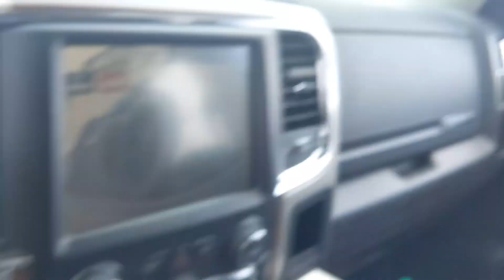Lonestar drift round 3 day 2!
Had some ups and downs this weekend over all it was pretty rad and still had fun
everyone killed it out there

for more follow me @texastiresandparts Instagram